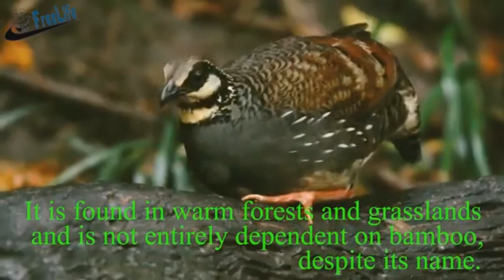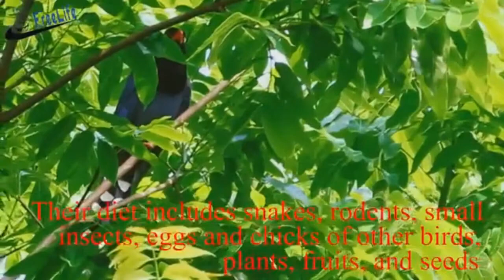Birds Special Collection 2024 | copyright free video | Birds 4k Video Ultra Hd | Amazing Wild Birds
Instructions-

|| We do not provide Creative Commons and any copyrighted video

➤ || We collect copyright-free videos from a variety of sources to help content creators.

CREDIT-

In this video, you can see the beautiful Birds You can use this video to use this stock footage for your project or commercial purpose but you cannot sell it. You do not need permission to use this footage

It is mandatory

1. "Change the background song

It is not mandatory but it would be highly appreciated

2. Put the following in your video description

Birds - 4K Video ||

The ultimate wildlife collection on 4K Ultra HD || 4K hd video

Breathtaking Nature in 4K II Beautiful Nature - Slip Relax Music II 4k hd video

Welcome to the new video from the No copyright video channel